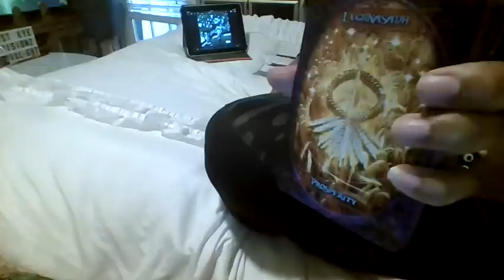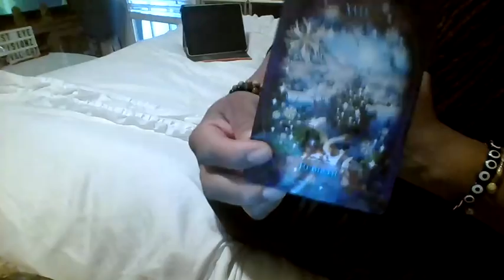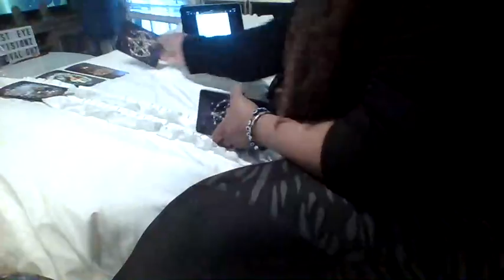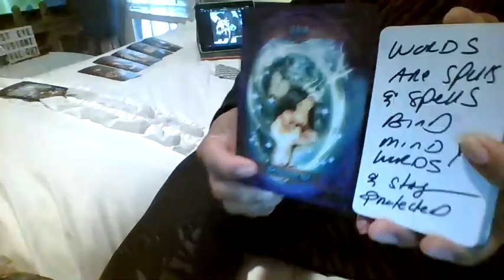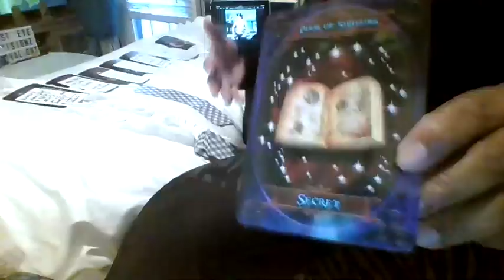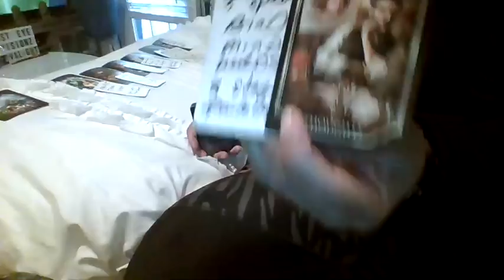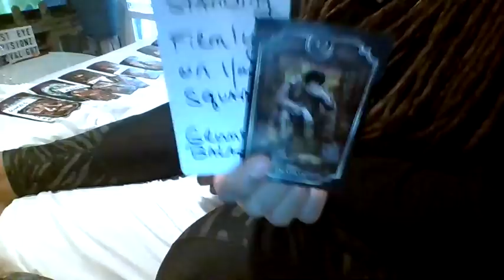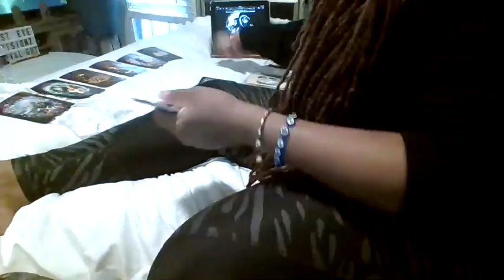SCORPIO EVIL 🧿 B LURKIN-SO U PUTN THAT WORK IN-BLOCKIN HATE w/FINESSE